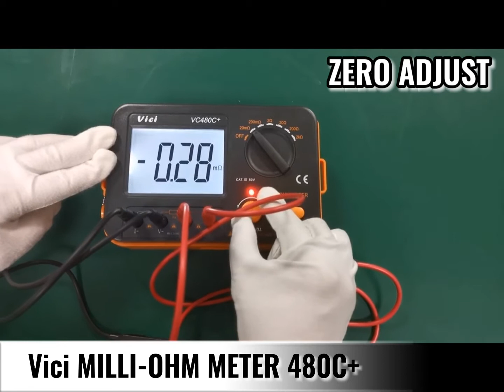VICIMETER MILLOHM TESTER VC480C+ (0.01mΩ~1Ω Resolution)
Thank you for visiting our VC480C+ tester video, here we only showed the zero adjust before test and a quick trial of small ohm resistor test in this video. For more details, please check our Alibaba link:

1.     This VC480C+ micro resistance tester resolution tester can measure 20m ohm, 200m ohm, 2ohm, 20ohm, 200ohm and 2k ohm Resistance  range.

2.     Except the test button, this VC480C+ millohm tester has back-light and data-hold key to avoid unclear readings in relatively dark environment or instantaneous data losing , which brings great convenience to actual measurements.
3.     This is VC480c+ small resistance tester is an accurate, reliable and easy-to-use insulation resistance meter, because it has a large LCD display using unit symbol, which makes the tester much easier to read the data.
4.     This VC480C+ adopts 4 wires testing method, this instrument can test extremely low impedance.
 5.    Also with strong anti-magnetic & anti-jamming function. So this digital micro ohm test meter is very popular for application of the resistance measurement of conductor , electric heating elements and solder point.

±(0.5%+3) Accuracy
0.01mΩ~1Ω Resolution
20mΩ/200mΩ/2Ω/20Ω/200Ω/2kΩ Range

If any interest or question, feel free to talk to us.